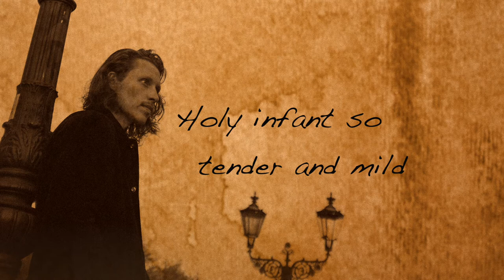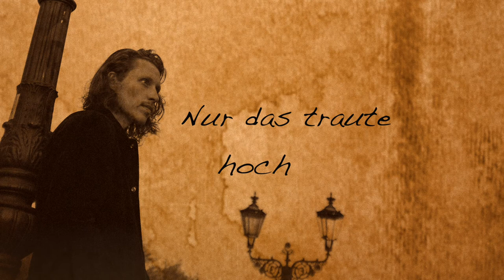Josh Savage - Silent Night (Official Lyric Video)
Merry Christmas from Savage Claus!

***LYRICS***

Douce nuit, sainte nuit
Dans les cieux, l'astre luit.
Le mystère annoncé s'accomplit .
Cet enfant sur la paille endormi,
C'est l'amour infini
C'est l'amour infini

Nur das traute hochheilige Paar
Holder Knabe im lockigen Haar
Schlaf in himmlischer Ruh